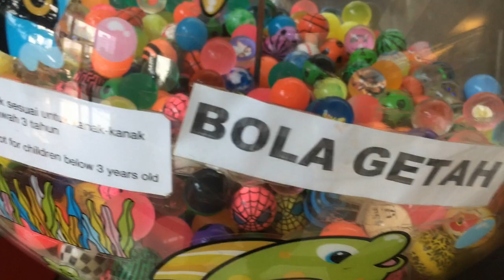Bouncy Ball Toys Spiral Vending Machine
Bouncy Balls Toys Vending Machine